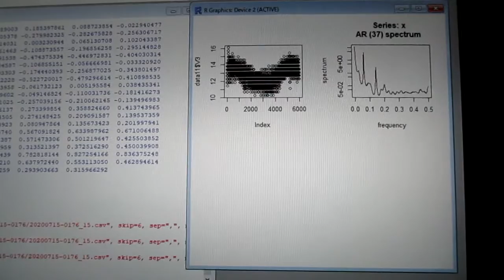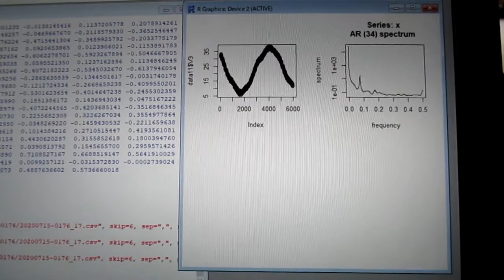超音波の音圧測定解析データ